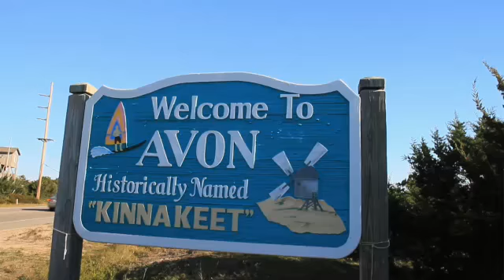Avon NC Lots and Land for sale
Lot 55 in Askins Creek
Askins Creek is located in the southern part of Avon, NC and the subdivision extends from the ocean to sound.
Avon is the "Hub" of Hatteras Island and has unique shops, stores and amenities. Avon Village is a vacation destination for thousands each year and has wide beaches, great fishing and exceptional wind and kite surfing locations.
Lot 55 on Askins Creek is soundfront and has 52,000 square feet, faces south and will have excellent views of the canal, marsh, sound and Cape Hatteras Lighthouse. This is the most southern lot in the culde‐sac and has a sandy beach. The adjacent two sound front lots just sold and an exceptional new construction is currently being built.
Want more information? Call Trafton Reynolds from RE/MAX Ocean Realty at 252‐996‐0104.